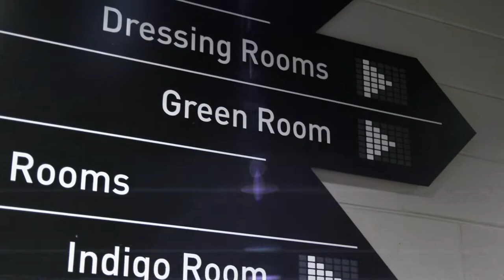Nissan rewards West Coast Fever fans!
Nissan rewards Netball fans and Nissan drivers with 'unexpected access experiences' during each round of Suncorp Super Netball.